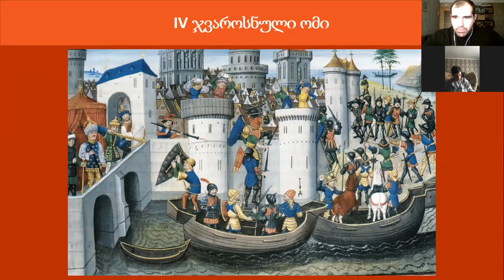IV ჯვაროსნული ომი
▶️თუ უსმენთ პოდკასტს, გსურთ დაეხმაროთ პროექტს სწრაფ განვითარებაში, პრემიუმ ანგარიშის ჩართვაში, ტექნიკურ უზრუნველყოფასა და ხარისხის გაუმჯობესებაში, „მწარე პოდკასტის" მხარდაჭერა შეგიძლიათ აქ:
ლექცია ეხება IV ჯვაროსნული ომის ისტორიას.